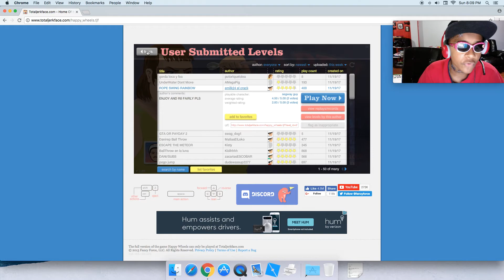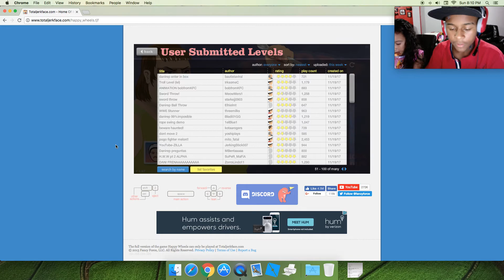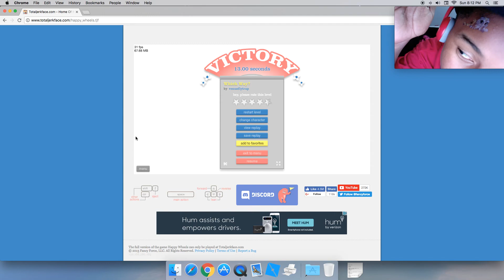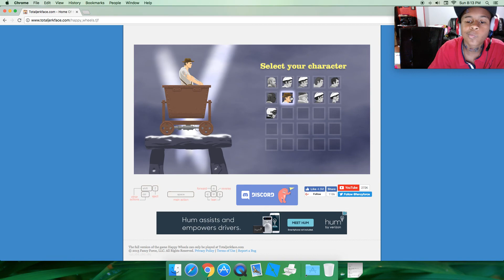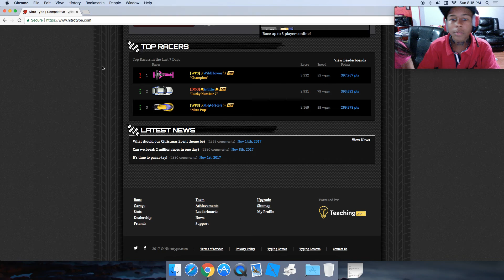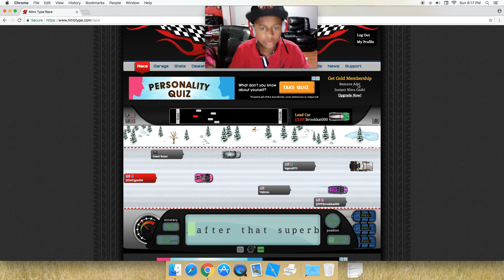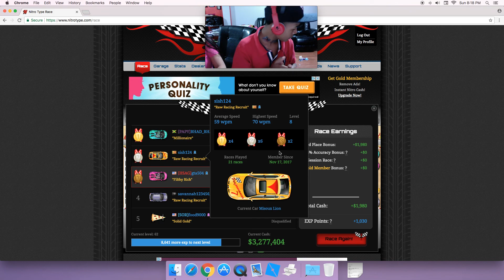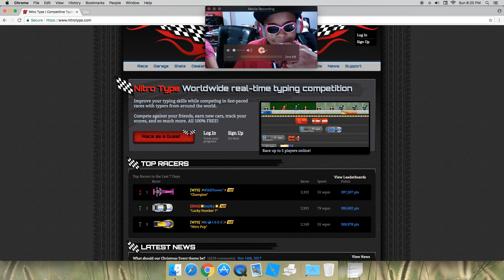PLAYING HAPPY WHEELS/NITROTYPE